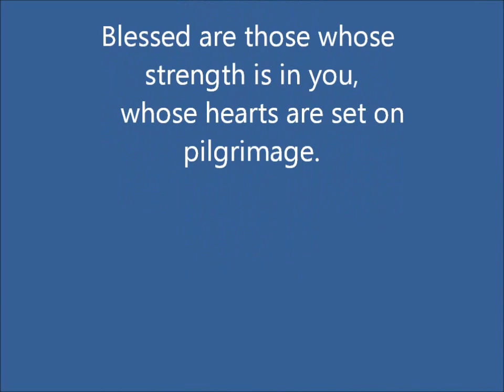Fill your tank